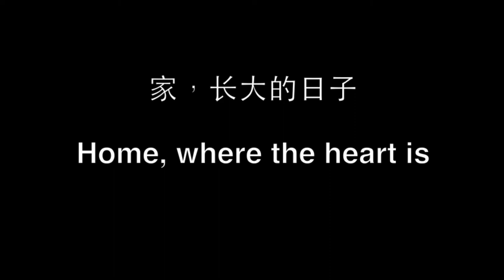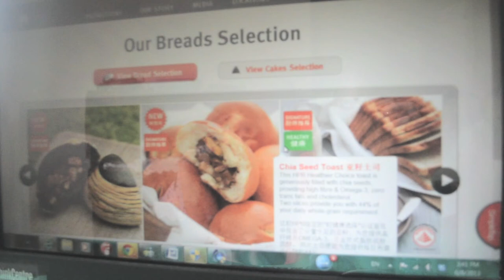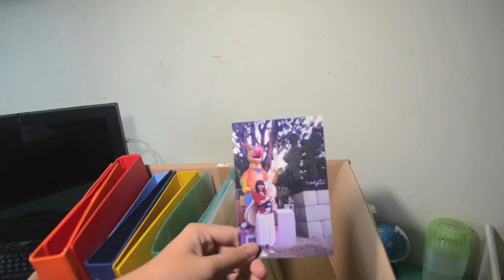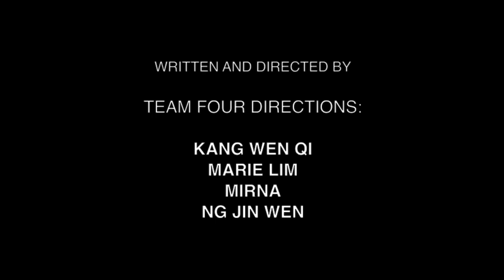家-长大的日子 (Home, where our heart is)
A short story which depicts the relationship between a pair of mother and son and how claypot chicken has played a significant role in changes in how the mother and son interacts.

Produced for the BreadTalk Crowbar Marketing Challenge

Feel free to give a shoutout to us on Facebook/Twitter and add TeamFourDirections!

Written and directed by Team Four Directions
Team Four Directions comprises of Kang Wen Qi, Marie Lim, Mirnawaty and Ng Jin Wen

Featuring
Kang Wen Qi - Mother
Kang Wen Ying - Son